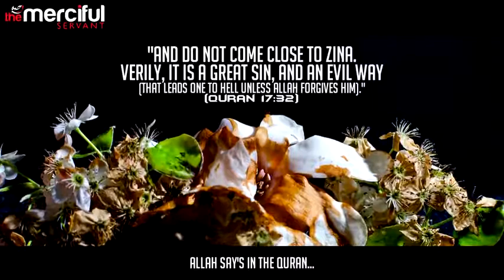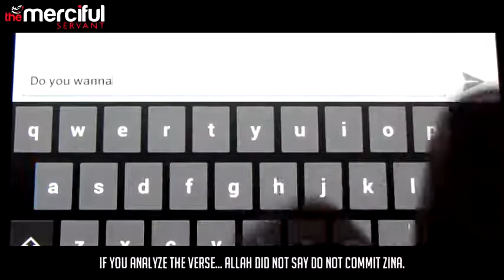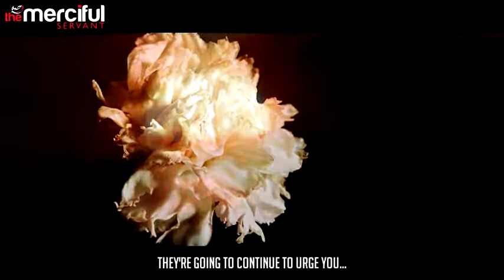Punishment of zina ( fornication )